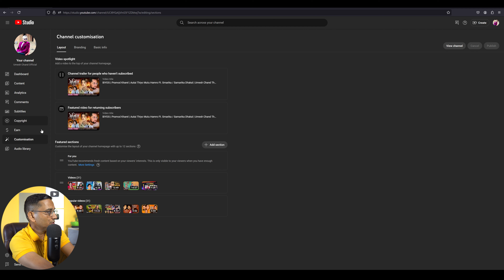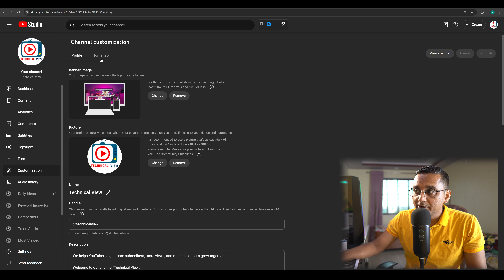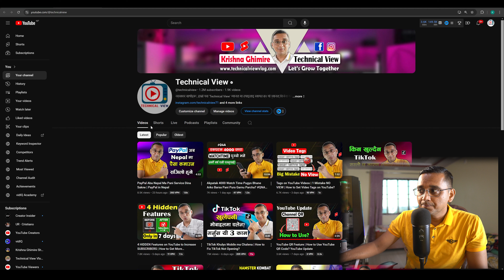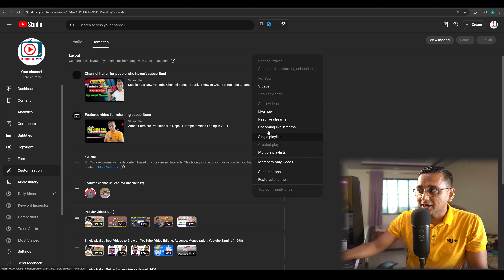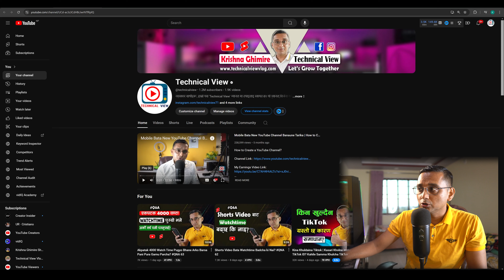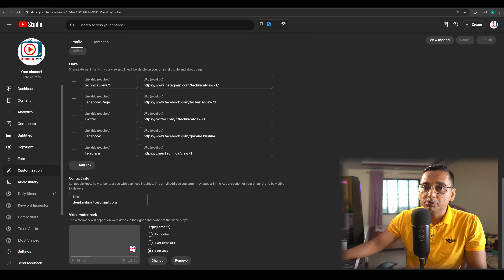YouTube Layout Update | Aba YouTube Channel Customize Garne Naya Tarika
Aba YouTube Channel Customize Garne Naya Tarika